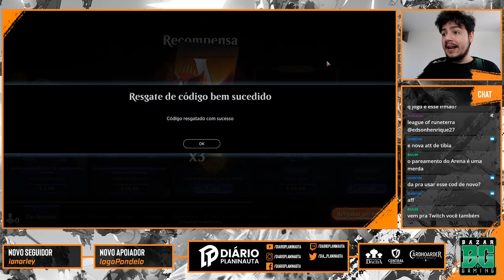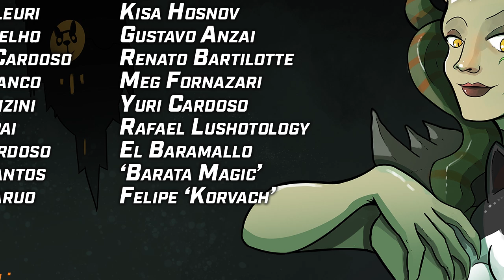MTG Arena: Dicas Básicas para Iniciantes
Neste vídeo trazemos algumas dicas básicas para quem está começando a jogar o MTG Arena agora.